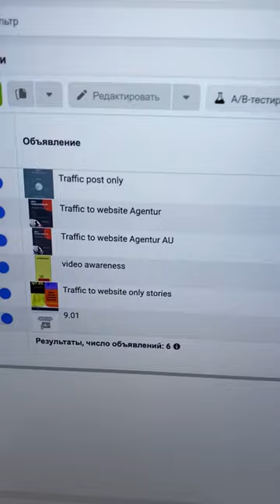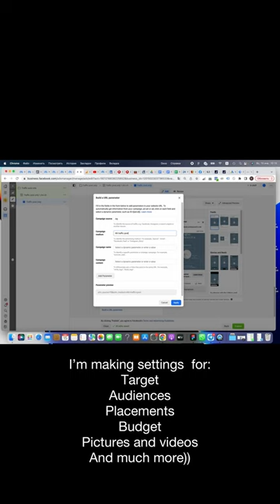Social Maid Media/ Traffic Campaign set up